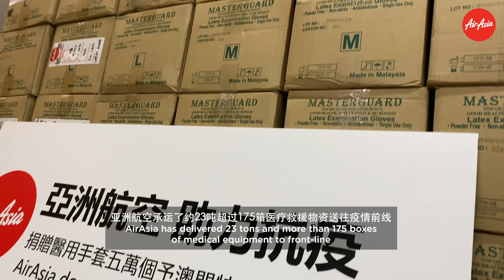Keep Fighting, China- 加油中国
AirAsia Delivers Support & Spreads Goodwill. Here are messages of support from our senior leaders and Allstars, as we continue to do all we can to assist China’s efforts in the fight against the Covid-19 virus.